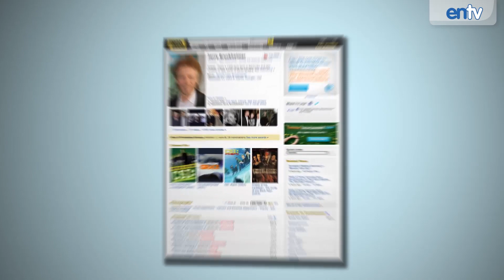Johnny Depp and Tom Cruise Help Jerry Bruckheimer Celebrate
Tom Cruise and Johnny Depp help Jerry Bruckheimer celebrate his Walk of Fame event. Most of Depp and Cruises' biggest hits came from Bruckheimer.